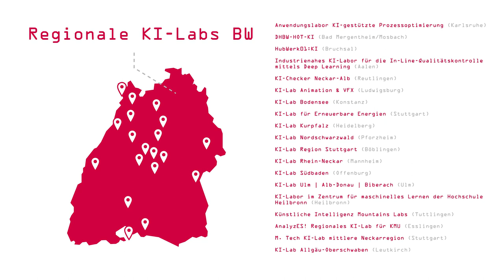KI-Transfer BW: Erste Schritte mit KI (Part 2)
Wie Künstliche Intelligenz Schritt für Schritt bei einem KMU eingeführt werden kann, wird im folgenden Video erklärt. Wenn Sie hierzu nähere Fragen haben, können Sie sich gerne an die regionalen KI-Labs und das Projekt KI-Transfer BW wenden die KMUs in Baden-Württemberg beim Einsatz von KI unterstützen.

Konzept: KI-Transfer BW (Alexander Dregger (FZI/DIZ) / Niclas Renner (IAT))
Produktion: RGMR (Maximilian Rügamer)
Gefördert durch: Initiative Wirtschaft 4.0, digital@bw und das Ministerium für Wirtschaft, Arbeit und Wohnungsbau

Das DIZ | Digitales Innovationszentrum ist eine gemeinsame Initiative des CyberForum e.V. und des FZI Forschungszentrum Informatik. Als virtuelles Kompetenzzentrum bündelt es bestehende Ressourcen und das Know-how der Partner und verwirklicht durch übergreifende Vernetzung den Grundgedanken der Digitalen Transformation. Von diesem besonderen Zusammenschluss aus wissenschaftlichen und wirtschaftlichen Akteuren profitiert der starke Mittelstand Baden-Württembergs. Das Ziel ist es, die Wirtschaft des Landes Baden-Württemberg – und hier im Besonderen den Mittelstand – nachhaltig in ihrem Digitalisierungsbestreben zu unterstützen und so die Digitale Transformation im Land ganzheitlich voranzubringen.